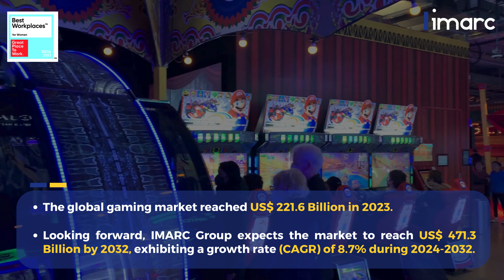"Market Insight: The Future of the Gaming Industry"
In this presentation, we delve into the dynamic world of the global gaming industry, a cornerstone of entertainment and technological advancement. Experience the transformative shifts driven by innovation and user engagement, paving the way for growth and evolution.

At IMARC Group, we empower gaming businesses with strategic insights, operational excellence, and digital integration. Drawing from our expertise in gaming trends, sustainable practices, and cutting-edge technologies, we offer tailored solutions for immediate impact and long-term success.

Join us for valuable insights into emerging trends and opportunities within the global gaming landscape. Let us guide you through this dynamic sector, unlocking the potential for enhanced experiences, audience connectivity, and sustainable development. Together, let’s shape a vibrant future in the ever-evolving realm of gaming.

 For Any Enquiry, please connect with our sales team.